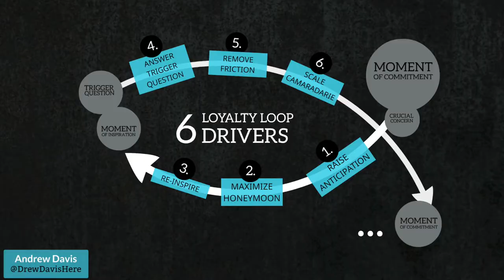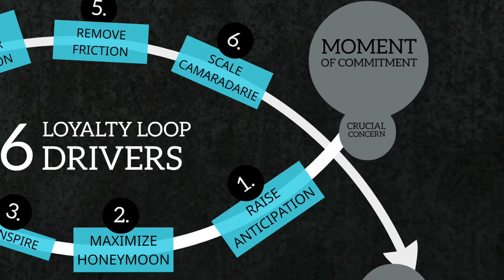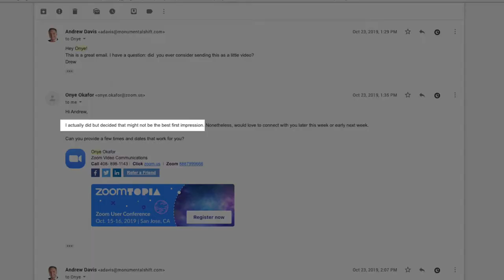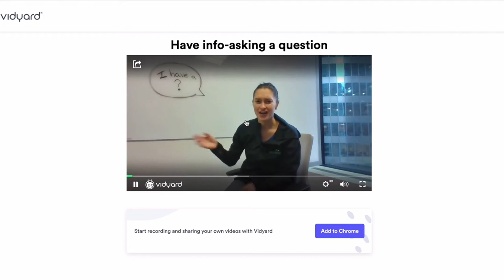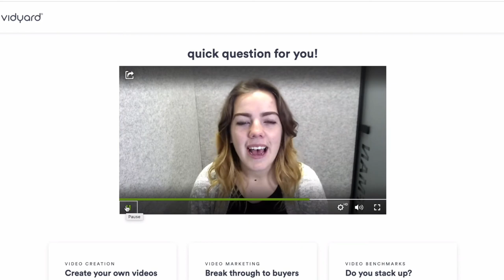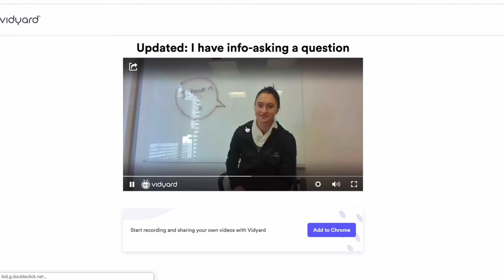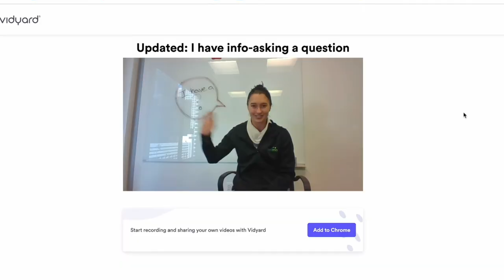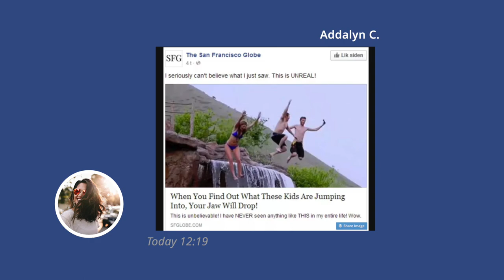Marketing Makeover | Part 3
Drum roll, please! It’s time to finish up our Marketing Makeover series and finally answer the burning question: Just how do you turn a vaguely interested sign up into a super fan?

Over the last two episodes I’ve been helping Courtney from Vidyard and Annette from Aprimo perfect their marketing campaigns. In part 3 you’re going to find out EXACTLY what they’ve changed to increase their chances of landing a call with their prospect, all while improving the customer’s overall experience.

Oh, and I’ll reveal a simple but effective psychological phenomenon you can use immediately in your own marketing to help you grab your customers’ attention.